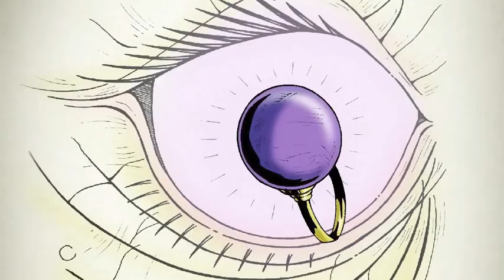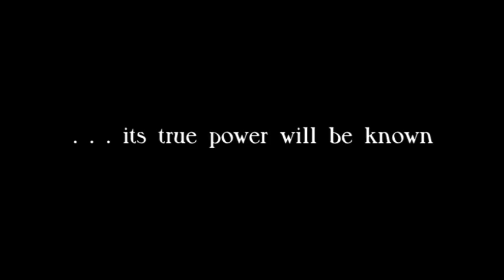Kendra Kandlestar and the Crack in Kazah - "award winning" fantasy book for children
Kendra Kandlestar and the Crack in Kazah is the fourth book in The Chronicles of Kendra Kandlestar by Lee Edward Fodi.

Purchase links . . .

The Box of Whispers
Hard cover

Awards and Recognition:

Reader Views Literary Awards: Best Children's Book of the Year, 2012 (USA)
Kendra Kandlestar and the Crack in Kazah

Mom's Choice Award ~ Gold Recipient, 2012 (USA)
Kendra Kandlestar and the Crack in Kazah" ~ best children's chapter book for readers aged 8-12 in the category of Fantasy, Myths, and Legends

CCBC Selection ~ Best Book for Kids and Teen, 2010 (Canada)
Kendra Kandlestar and the Shard from Greeve ~  Junior fiction selection by Canadian Children's Book Centre

Cybil ~ Nominee, 2009 (USA)
Kendra Kandlestar and the Shard from Greeve ~ best children's fantasy/science fiction book

Mom's Choice Award ~ Gold Recipient, 2009 (USA)
Kendra Kandlestar and the Door to Unger ~ best children's chapter book for readers aged 8-12 in the category of Fantasy, Myths, and Legends

USA Book News ~ Finalist, 2008 (USA)
Kendra Kandlestar and the Door to Unger ~ children's fiction

Hollywood Book Festival ~ Honourable Mention, 2008 (USA)
Kendra Kandlestar and the Door to Unger ~ best book worthy of greater attention from the film, TV and multimedia industries

Cybil ~ Nominee, 2007 (USA)
Kendra Kandlestar and the Door to Unger ~ best children's fantasy/science fiction book.

Mom's Choice Award ~ Gold Recipient, 2007 (USA)
Kendra Kandlestar and the Box of Whispers ~ best chapter book for readers aged 8-12

Surrey Book of the Year ~ Nominee, 2007 (Canada)
Kendra Kandlestar and the Box of Whispers

Canadian Toy Testing Council ~ Recommended Book, 2007